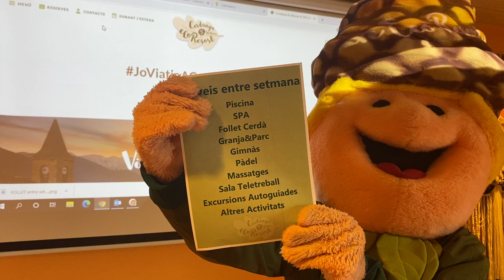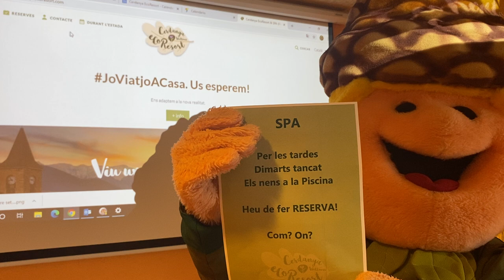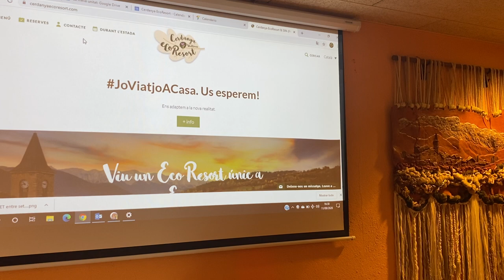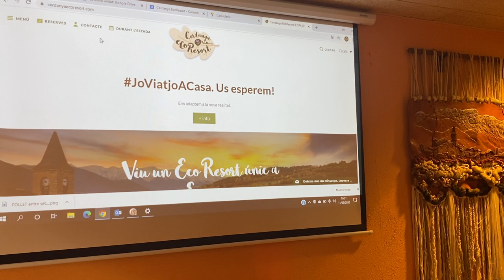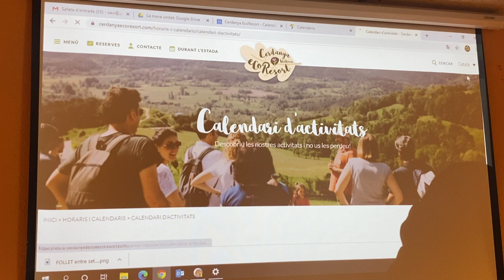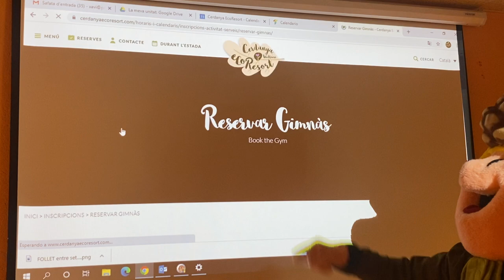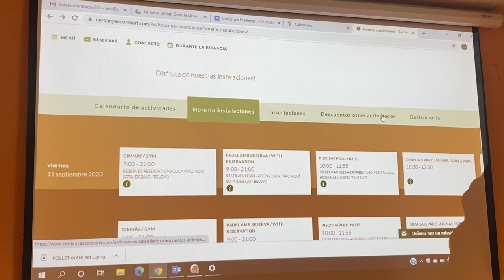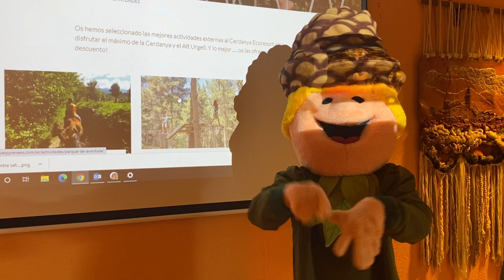Que actividades hay ENTRE SEMANA en el Cerdanya EcoResort y cómo se reservan?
Os explicamos las actividades entre semana del Cerdanya Ecoresort y cómo se tienen que reservar.

Cerdanya Ecoresort | Prullans | Pirineus